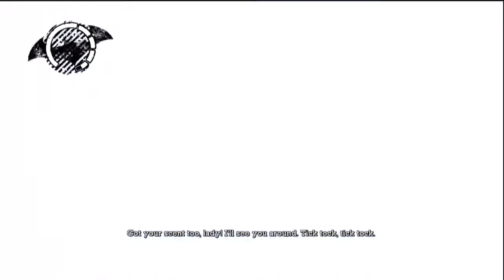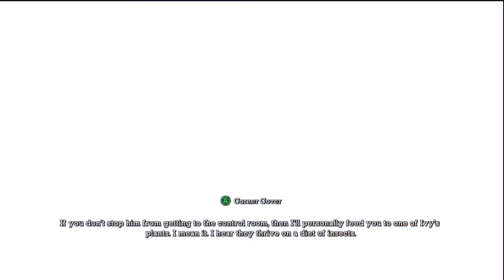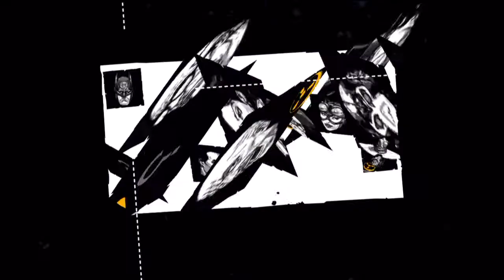Batman: Arkham Asylum Playthrough Part 47 HD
Playthrough on Normal mode (xbox 360)